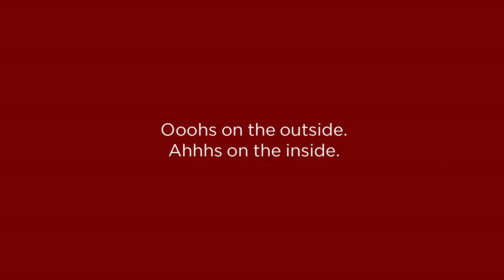Gamecock Insider S4 E2